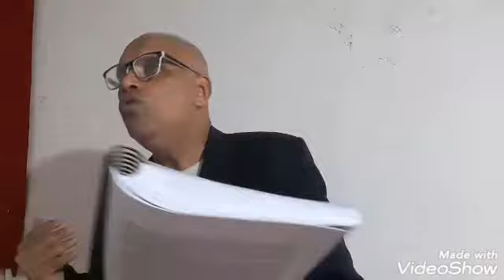APOCALIPSE DE MOISÉS. VOCÊ VAI FICAR IMPACTADO!